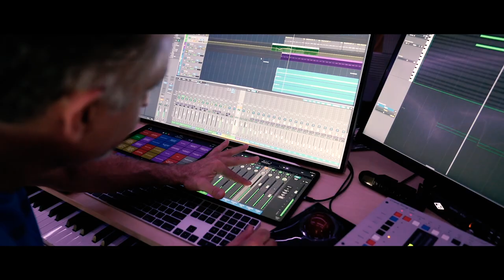Audiomachine Cinematix trailer (Paul Dinletir)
I’m so proud to be able to share Cinematix with you! I’ve spent the last two years pushing myself to explore new sounds, new rhythms and ways to use breath, space and structure to craft an album that expresses both my deep passion for the art of live orchestral Epic Music and my endless sonic curiosity.

I called the album Cinematix because each of these songs tell stories - some deeply personal, some legendary and universal - but woven together by a common and unbreakable thread of humanity, connection and imagination.

Paul Dinletir